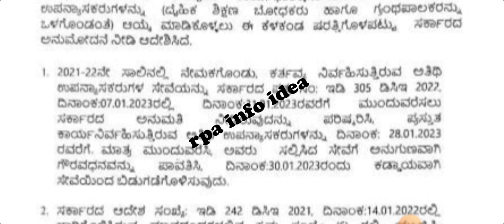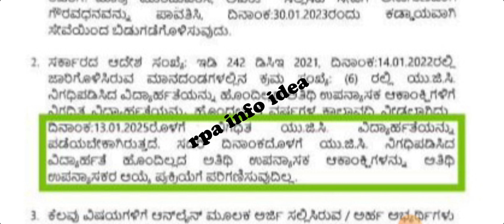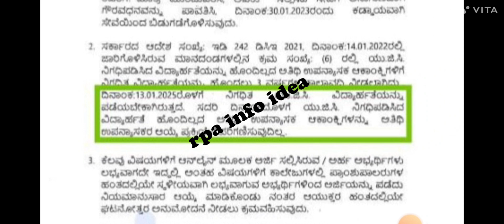ಅತಿಥಿ ಉಪನ್ಯಾಸಕರ ನೇಮಕಾತಿ 2023 || UGC ಅರ್ಹತೆ ಇದ್ದರೂ ಹೊಸಬರಿಗೆ ಇಲ್ಲ ಅವಕಾಶ